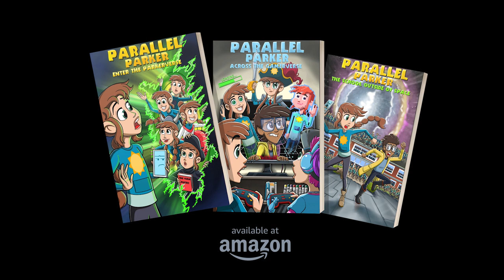This Week in the Parkerverse EP1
Parker is a multiverse traveler who learns fascinating facts, reports on news from other universes, and meets parallel versions of herself. All without ever really understanding anything!

Parker books!